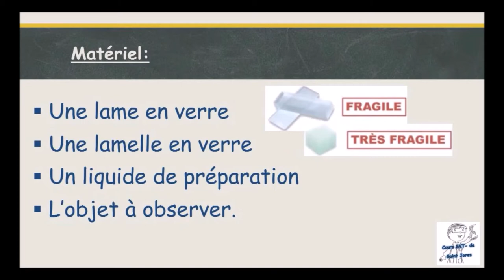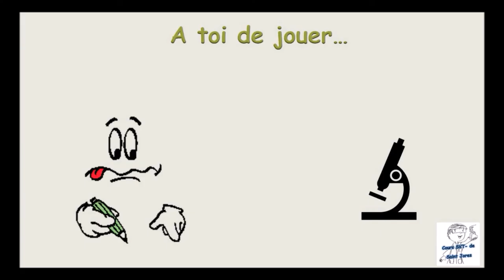Réaliser une lame microscopique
Vidéo créée pour guider les élèves lors des TP.